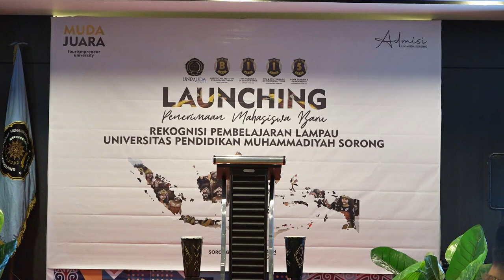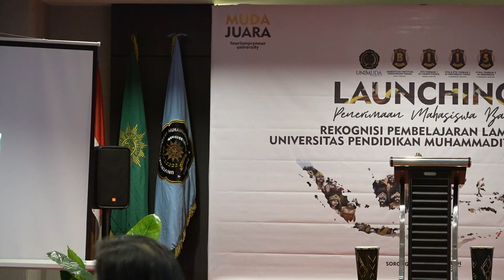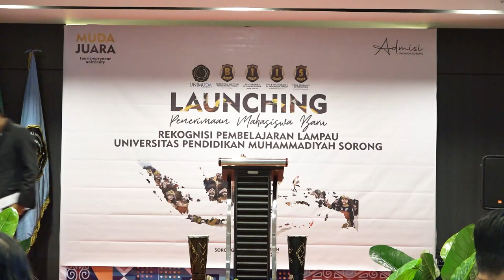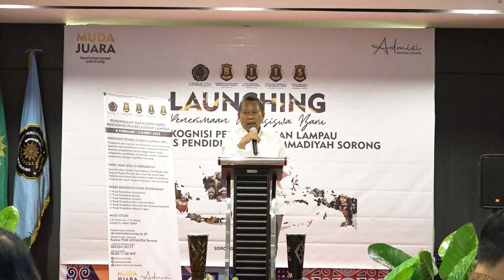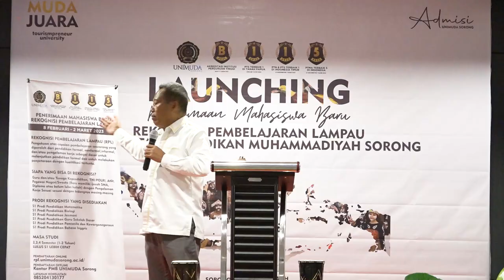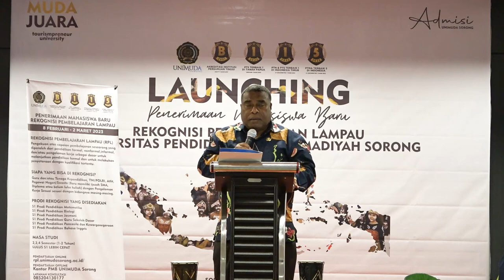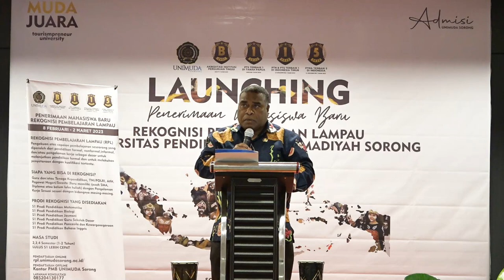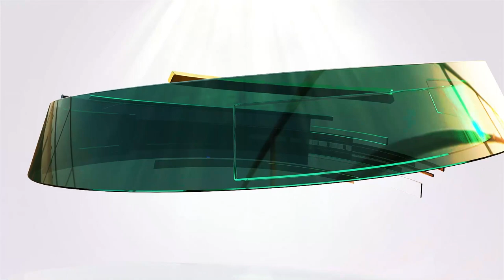Launching Program Rekognisi Pembelajaran Lampau | Full Video